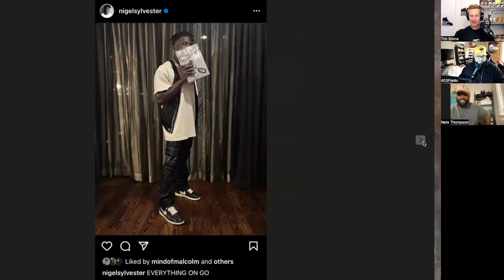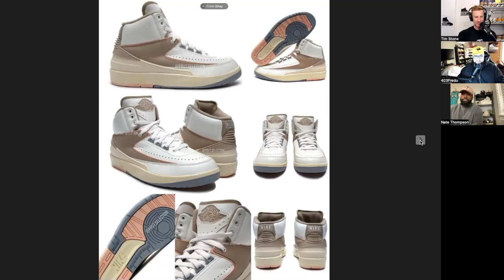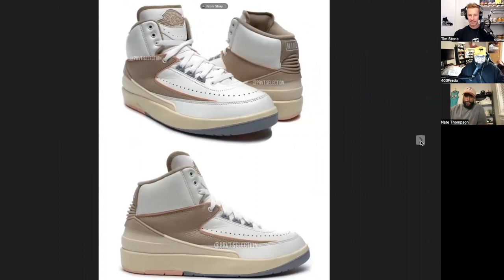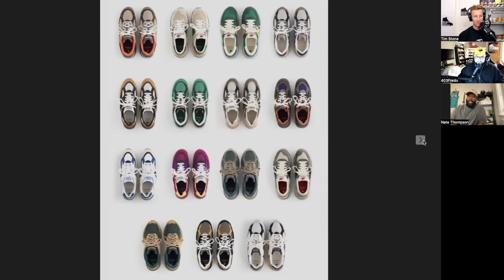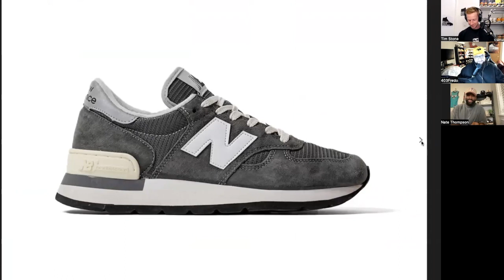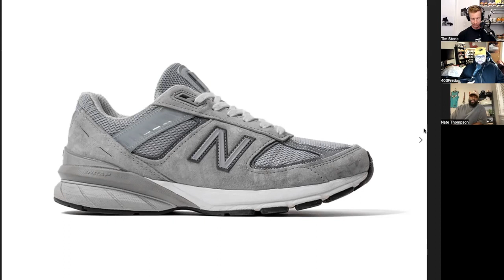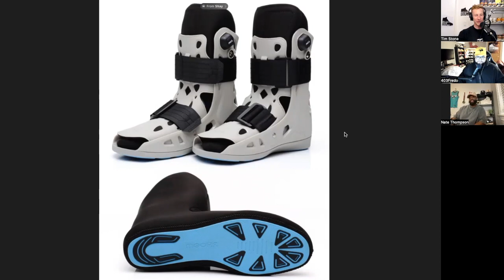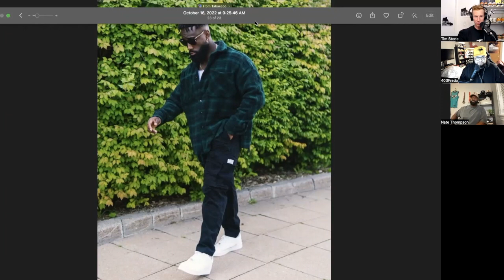RETURNING GUEST NATE.T3 /// OCT 17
You’ll hear about Nigel Sylvester’s next Air Jordan 1 high, a clean brown and white Jordan 2 with neapolitan soles, the MSCHF Orthopedic Boot, season 2 of Teddy Santis’ New Balance collection, and a history of the 990.  Nate T3 is the man with a million fits, he gives tips on taking good pictures, eating well in Cuba, and coming back from injuries. There’s an in hand look at Prada sunglasses, the guys play Does It Fit, get hyped about the Chicago 1’s coming this Christmas, and laugh so much. Thanks for listening, hit the link below to watch.